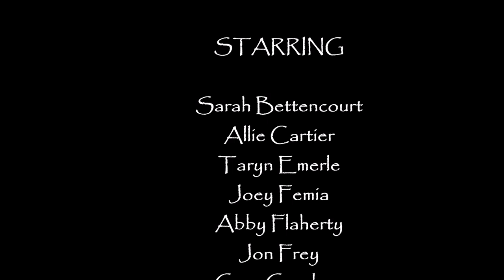Groton-Dunstable HS Chamber Singers Italy & Croatia 2017 Best Performances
Groton-Dunstable High School Chamber Singers
Directed by Tim Savoy
Best Performances of Italy and Croatia Tour - April 2017